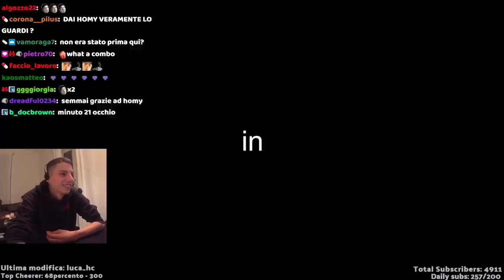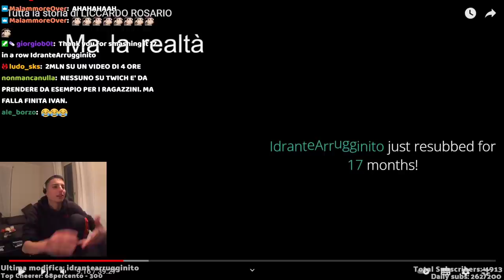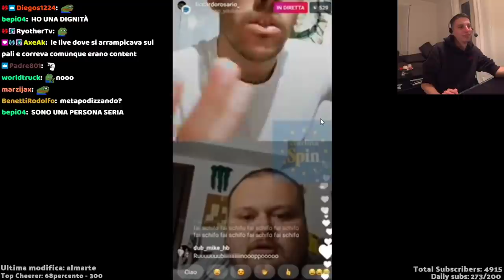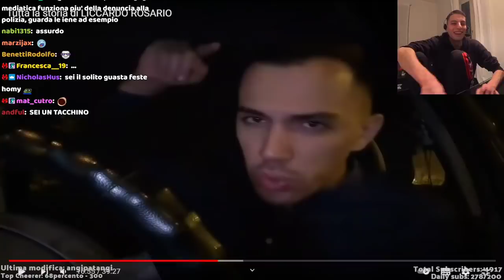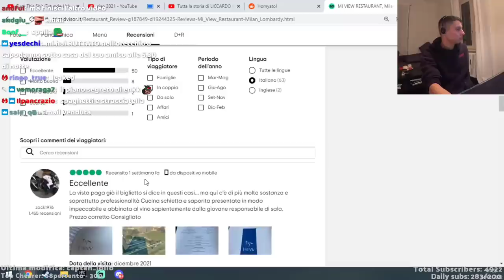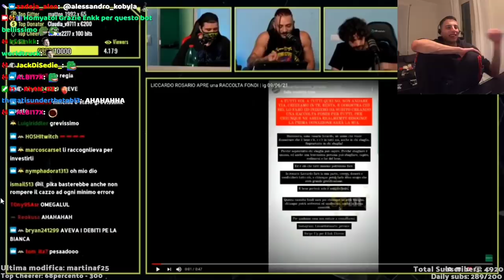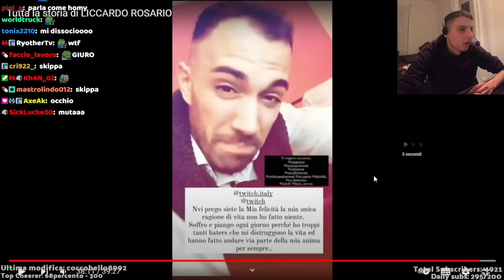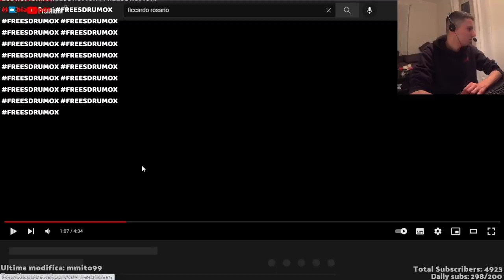HOMYATOL & ENKK GUARDANO IL DOCUMENTARIO SU LICCARDO ROSARIO!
ciancianguilla tvb - live del 03.12.21 di homyatol